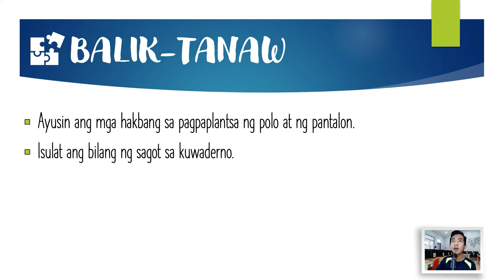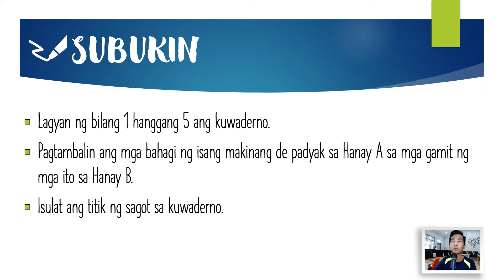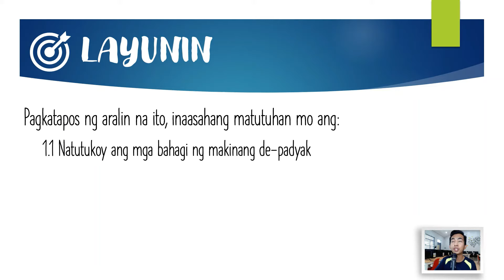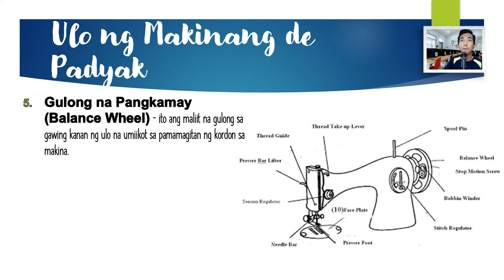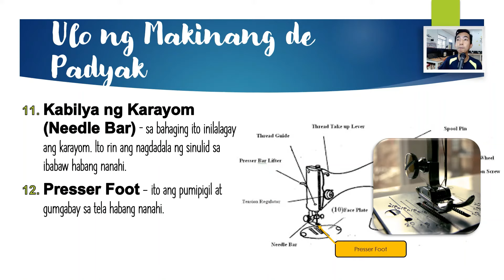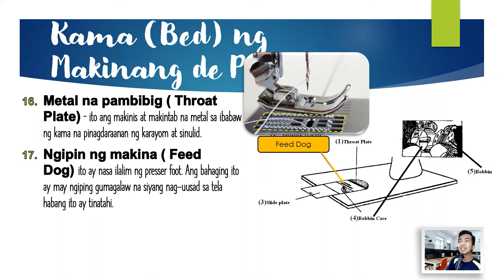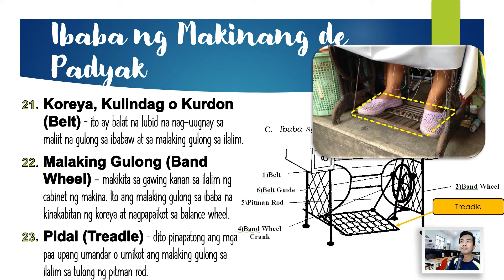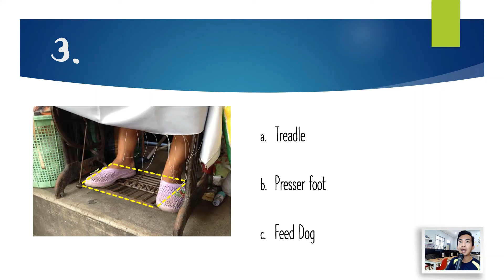MGA BAHAGI NG MAKINANG DE PADYAK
HE EPP5 Q2 WEEK 3 LESSON 3: Gamit ng mga Bahagi ng Makinang de Padyak